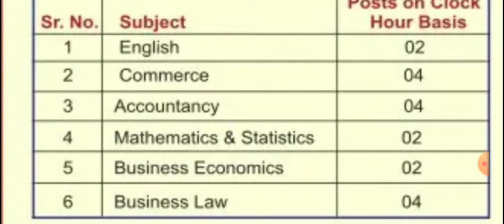H.R.college of commerce and economics vacancy notification#